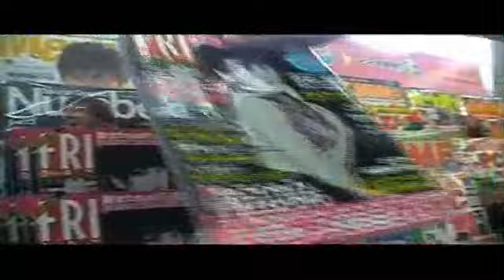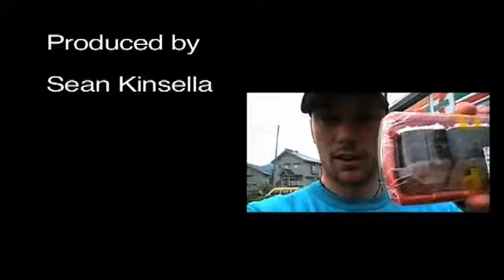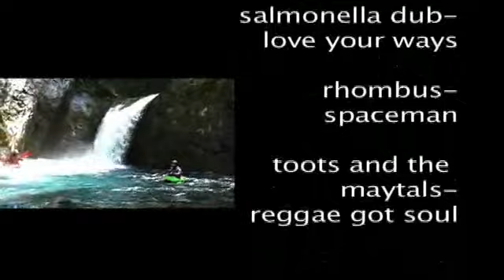Seanvideo kayaking japan 2